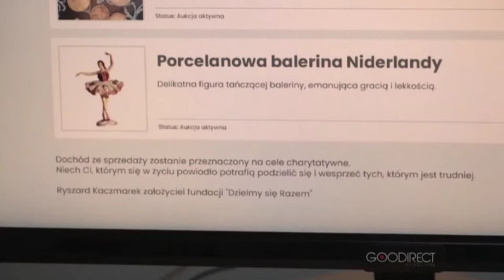Policjantki i Policjanci 👮🏼‍♀️👮🏻🚔 1140: Wspaniała wiadomość oraz strach przed późnym macierzyń